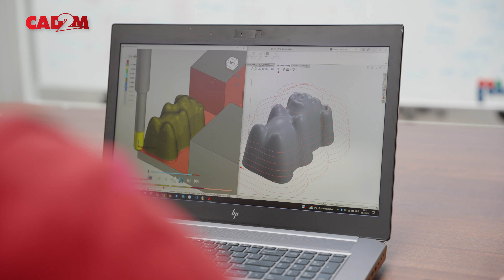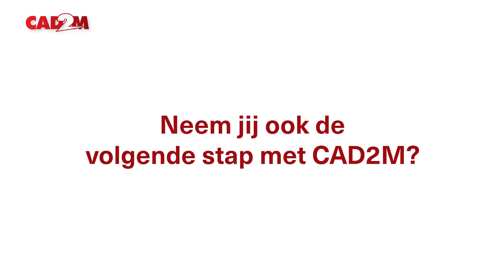Hoe een CAD-CAM oplossing dit maakbedrijf hielp een vlucht te maken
Je proces van verspanen optimaliseren en automatiseren met behulp van CAD-CAM. Het kan een enorme boost geven aan je bedrijfsvoering. Jurriën deelt zijn ervaringen omtrent het implementeren van een geïntegreerde CAD/CAM oplossing bij een maakbedrijf dat nieuw was met CNC verspanen.